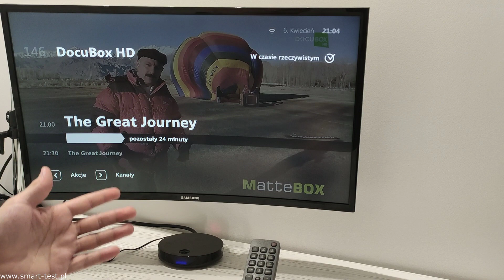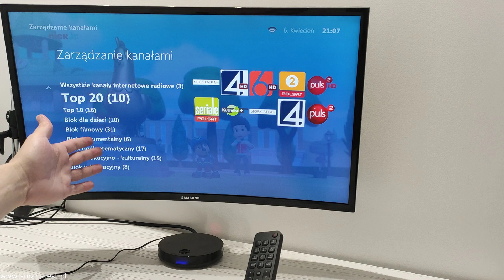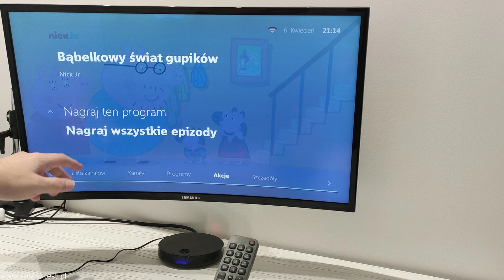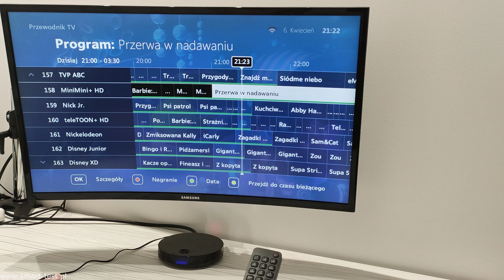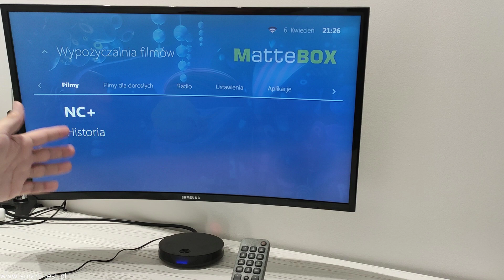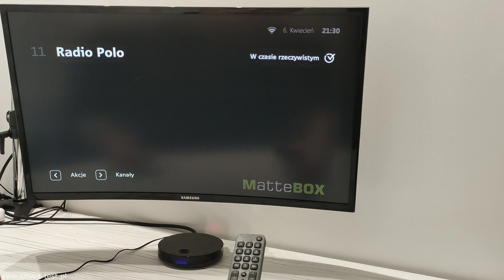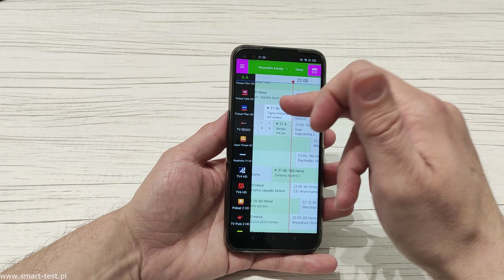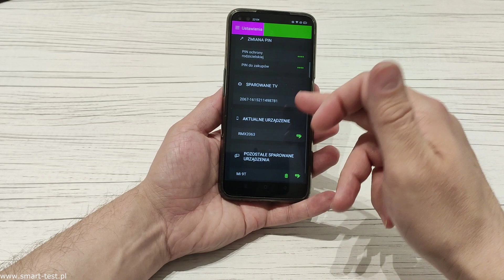Platforma IPTV MatteBox z nowym dekoderem Arris VIP5305w - czyli nowoczesna telewizja przez internet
W dzisiejszym odcinku zobaczycie jak powinna działać nowoczesna platforma telewizji internetowej IPTV.  Platforma MatteBox będąca dostawcą middleware dla operatorów udostępniła mi do testów najnowszy dekoder Arris VIP 5305w 4K UHD który po podłączeniu do internetu za pomocą kabla sieciowego lub WiFi umożliwia dostęp do telewizji na żywo -  i nie tylko. Jeżeli chcesz widzieć jak działa telewizja następnej generacji od MatteBox to zapraszam do recenzji